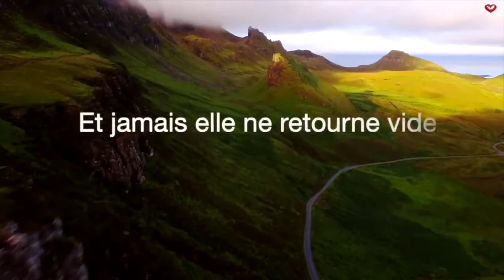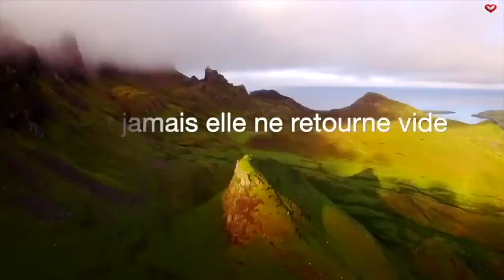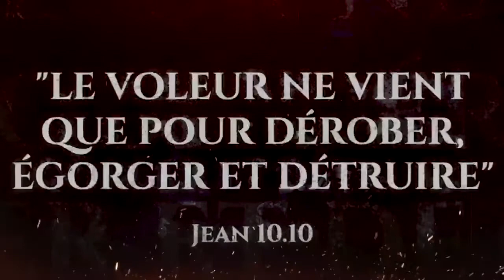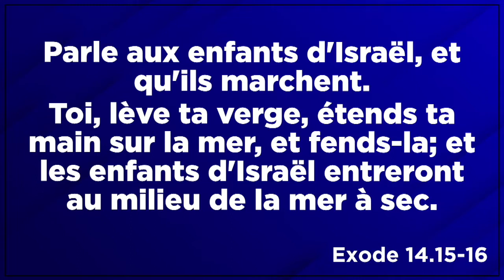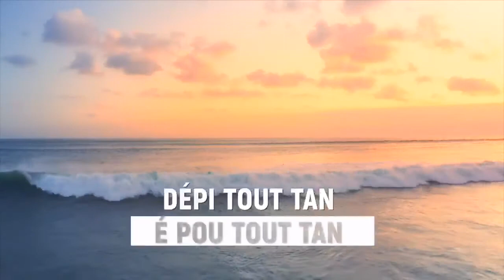L'HEURE DE LA DÉLIVRANCE - TOUS LES DIMANCHES À 15H